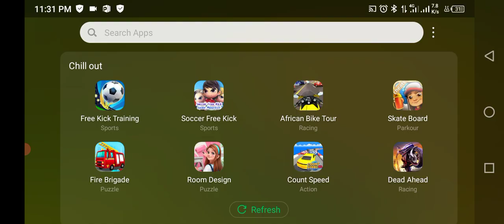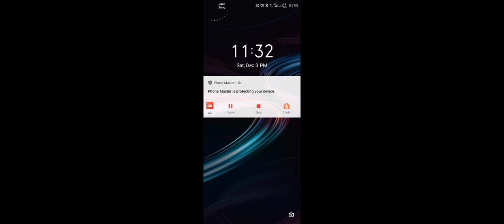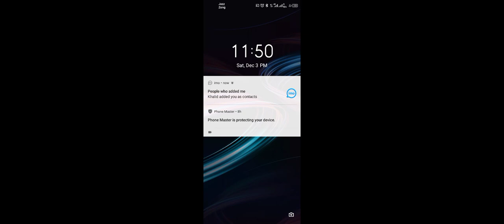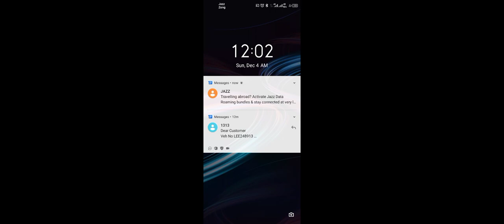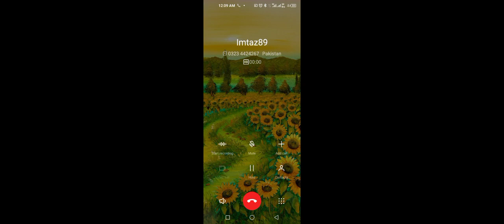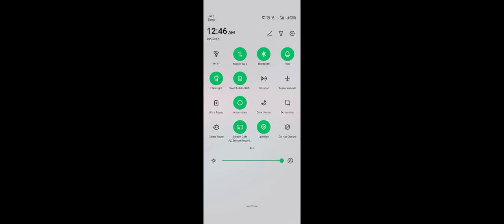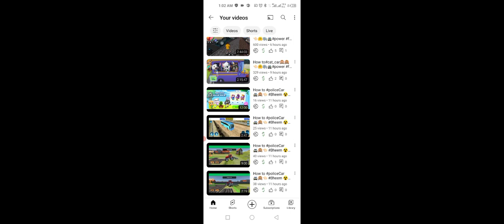police_car🚔🐦🦅☢️👈🏻 Main_Tota Motu_Patlu Hathi cat_tractor M_Ali 👉subscribe👍🏻🛩$ Chhota_Bheem xxx